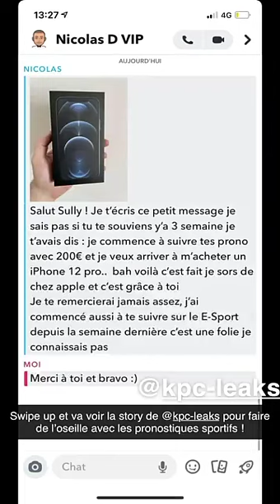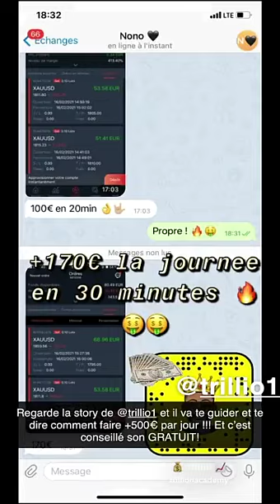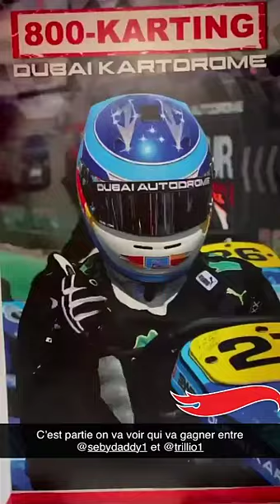SEBYDADDY - 09 Mars 2021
Les amis on se retrouve pour mon vlog du 09 Mars 2021 sur notre chaine - Pour retrouver tous mes vlogs direction ma playlist